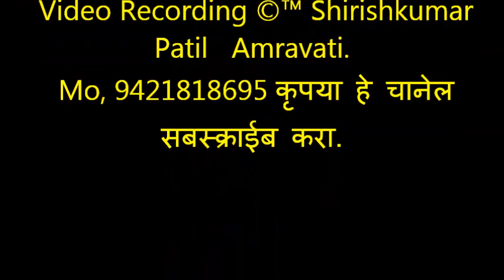085 भजनस्पर्धा विरूर स्टेशन, चंदनवाही महिला भजन मंडळ २०१९